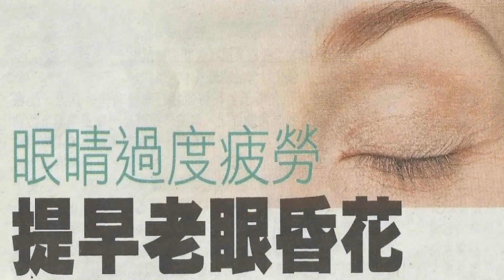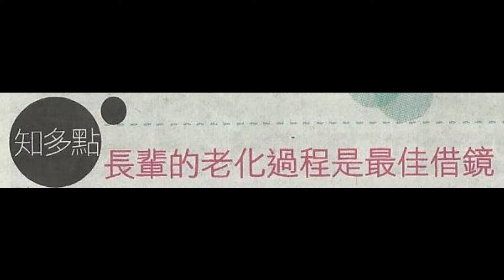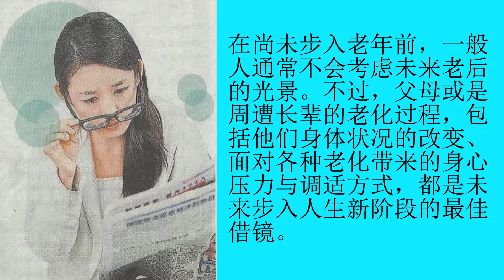眼睛過度疲勞,提早老眼昏花